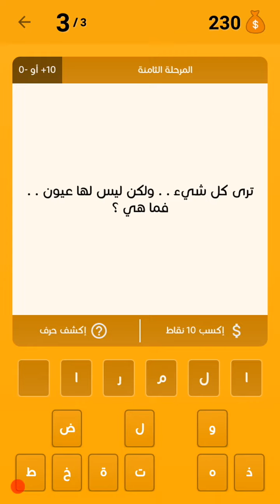ترى كل شيئ ولكن ليس لها عيون فما هي ؟ من 6 حروف : حل ألغاز مسلية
ترى كل شيئ ولكن ليس لها عيون فما هي ؟ من 6 حروف حلول ألغاز / حلول ألعاب / ألعاب الأندرويد / لعبة ألغاز مسلية 2018